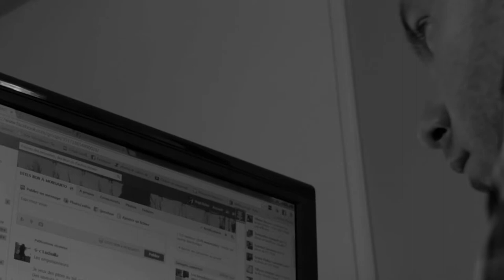Face Book, state weapon